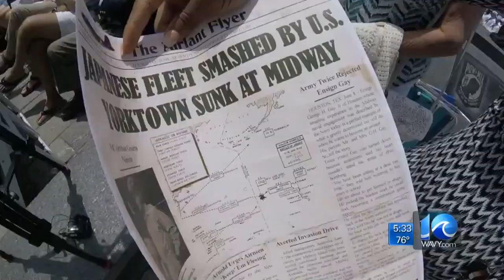Virginia Beach celebrates the 76th anniversary of the Battle of Midway